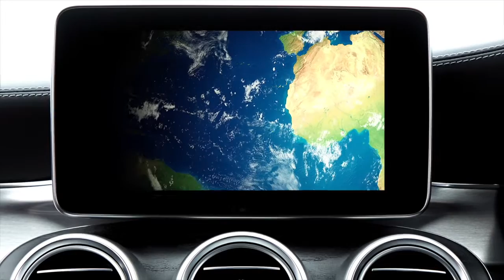PUSH THROUGH THE PAIN - Motivational Video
"Good things come to people who wait, but better things come to those who go out and get them." --Anonymous

Motivational Speakers:
 Jonathan Falwell, Brian Kilmeade, Louie Chapman, Prince Ea

Video Footage:
Provided by Videvo & Videzzy & Pexels

Music presented:
 2WEI - Pushing On (Quantic Soul Orchestra Cover)
ㅤ